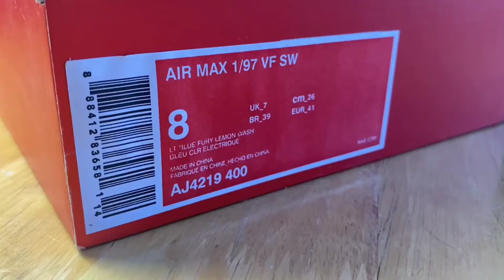Nike Air Max 1/97Sean Wotherspoon (Extra Lace Set Only) Unboxing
Welcome to D3 Sneakers!!!